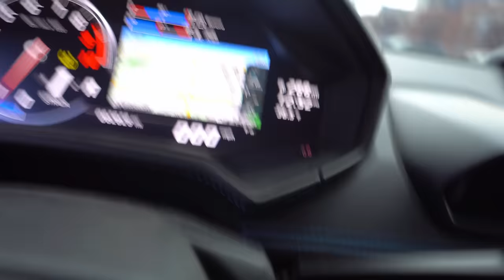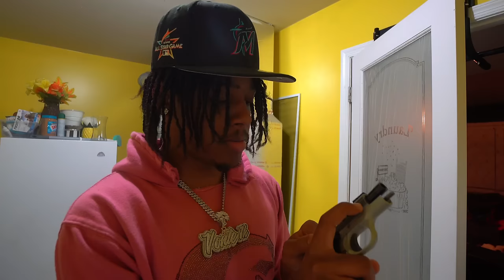VONTE 1K GUN COLLECTION…